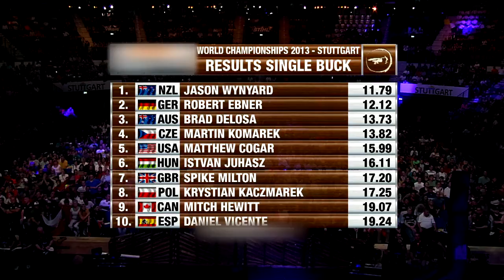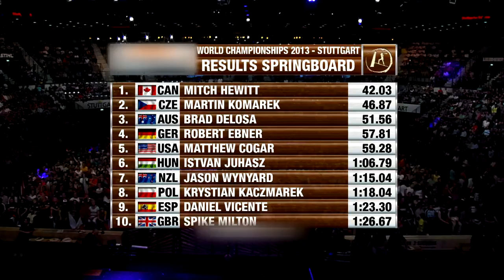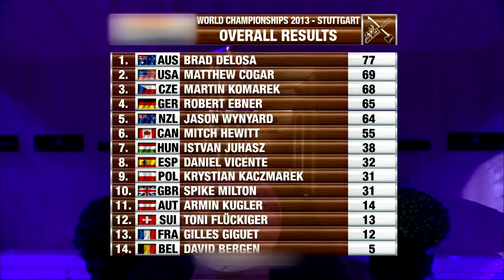Stihl Timbersports 2013 World Championships - Final Round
The final round of the Stihl Timbersports 2013 World Championships from Stuttgart, Germany.
Jason Wynyard, Martin Komarek, Robert Ebner, Brad Delosa, Matt Cogar, and Mitch Hewitt compete in the Single Buck, Spring Board and Hot Saw.